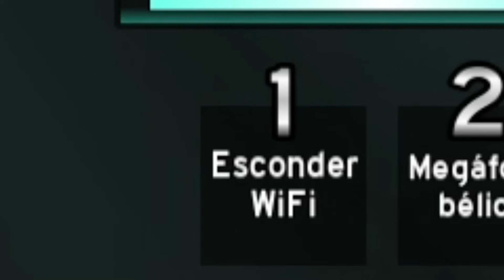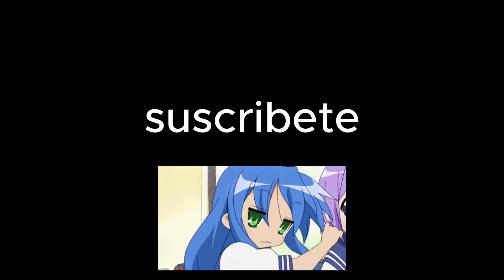PROBE LOS CAMPOS DE BATALLA PERO DE WAIFUS